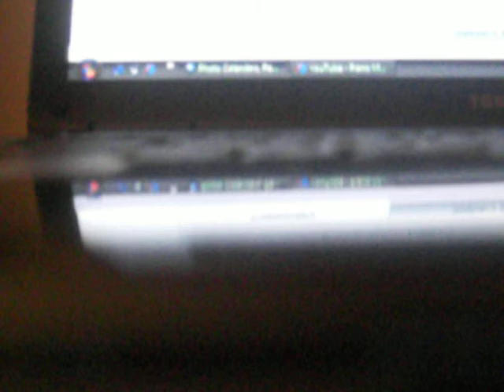Mr Piano Man by Brandy Norwood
I'm attempting to sing my husband's favorite song on Brandy's "Human" CD called Mr. Piano Man. Hope you like it!!